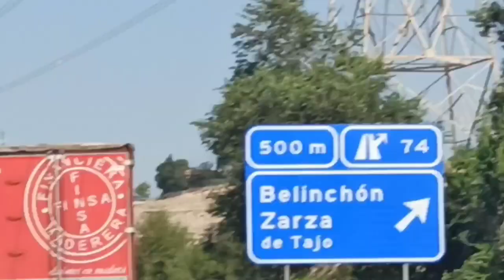Vuelta ciclistica España 5°etapa caravana en la A 3